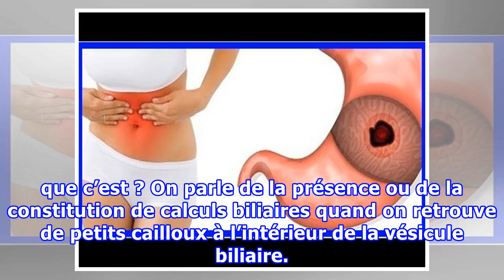Elle est allée chez le docteur car elle souffrait de douleurs à l’estomac, voici ce qu’il a découve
Elle est allée chez le docteur car elle souffrait de douleurs à l’estomac, voici ce qu’il a découvert
Minati Mondal est une citoyenne Hindoue qui était âgée de 51 ans quand elle avait souffert d’atroces douleurs à l’estomac, accompagnés de reflux acides. Après avoir consulté un médecin spécialiste, celui ci lui fait faire des analyses dont le résultat a démontré la présence de plusieurs milliers de calculs biliaires !  Devant ce fait, il fallait opérer cette femme pour lui retirer tout ce qu’elle avait dans le ventre. L’opération s’était très déroulée, mais on a enlevé l’équivalent de 12 000 cal...